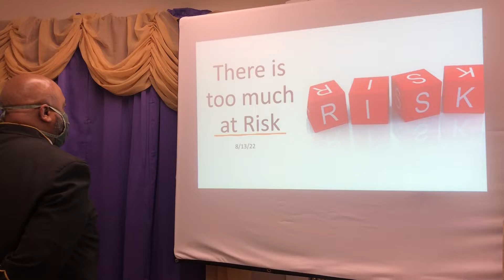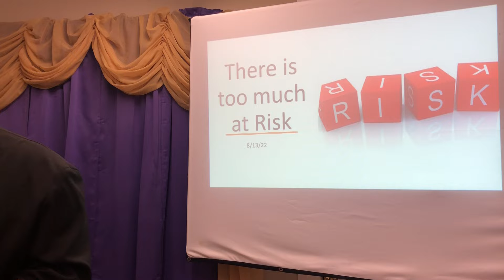There is too much at risk.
FCHG Church Saturday Morning Service 11:30a
We pray that GOD will give to His people what He has assigned for their lives in this time in Jesus Christ Name Amen